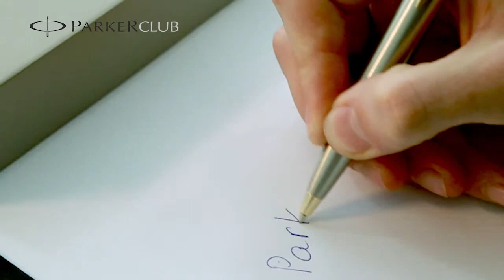S0856480 Шариковая ручка Parker (Паркер) IM Metal Brushed Metal GT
В этом великолепном аксессуаре безупречен каждый штрих. Это изысканный подарок, который займет достойное место на рабочем столе.